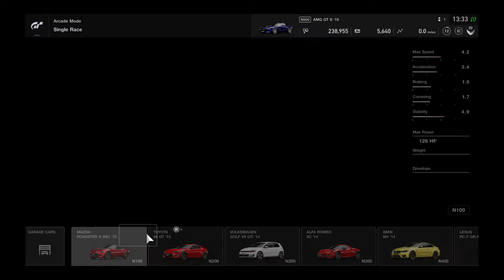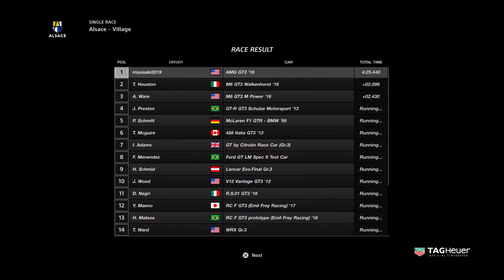Gran Turismo®SPORT_20190520134426